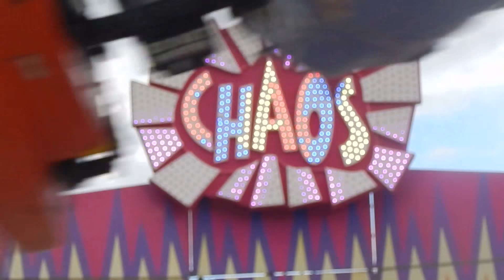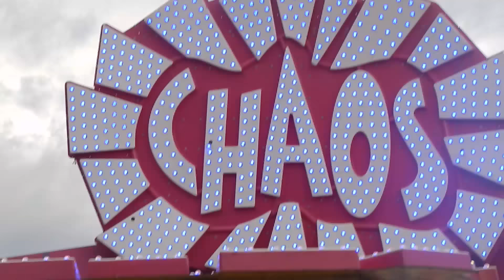Feria Acajete Puebla 2018, juego el CHAOS (Show Feria Musical)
Feria Acajete Puebla 2018, juegos Mecánicos por parte de la empresa Show Feria Musical , feria en Honor a San Salvador el 6 de Agosto.
No falten pueblos cercanos municipios y Juntas auxiliares,  Grajales, Nopalucan, La Venta, Ixtenco, Soltepec, Zitlaltepec,Santa Isabel Tepetzala, Nenetzintla, Tepatlaxco, San Jerónimo, La Magdalena Tetela, Tepeaca, Amozoc y más. .